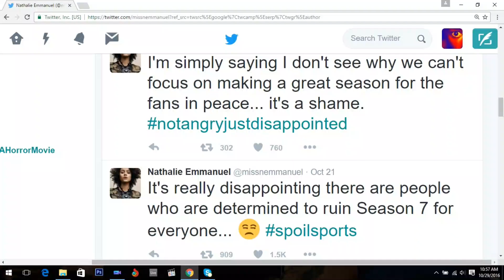Jon Snow Confronts [spoiler]: Game of Thrones Season 7 Leaks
Jon Snow Confronts [spoiler]: Game of Thrones Season 7 Leaks Commentary.